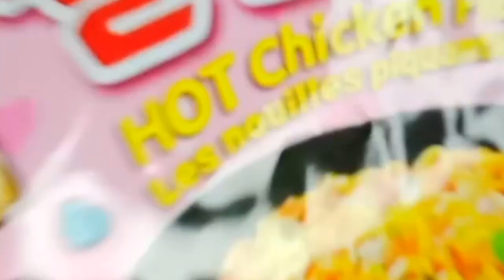MUKBANG: BULDAK CARBONARA|| SPICY NOODLES || PINAY MUKBANGER | KOREAN NOODLES || Liza Delgado❤❤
below.

my member:
GOLD